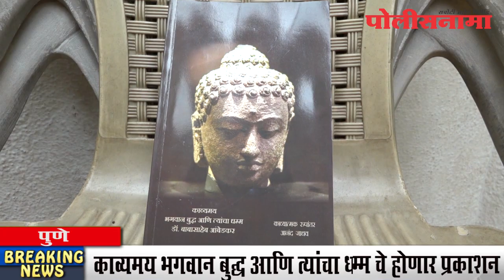काव्यमय भगवान बुद्ध आणि त्यांचा धम्म चे होणार प्रकाशन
भारतीय तत्वज्ञानात गौतम् बुद्ध आणि त्यांच्या कामाला आणि तात्विक विचारांना अनन्यसाधारण असे महत्व आहे. परंतु डॉ बाबासाहेब आंबेडकर यांच्या धम्म पुस्तकातून कळलेले तत्वज्ञान हे कळण्यास अवघड आहे. त्याचे इंग्रजीतील वर्णन हे सोपे नाही त्यामुळे त्याचा मराठी अनुवाद आणि तो देखील काव्यात्मक लेखक आनंद जाधव यांनी आपल्या पुस्तकातून केलेला आहे. भगवान बुद्ध आणि त्यांचा धम्म हा मूळग्रंथ डॉ बाबासाहेब आंबेडकर यांनी इंग्रजीत लिहिला आहे.

अनेक लेखकांनी त्याचे मराठी अनुवाद देखील केलेले आहेत परंतु अधिक सोप्या भाषेत आंबेडकरांचे विचार सामानात्यातील सामान्य माणसापर्यंत पोचावे आणि सामन्यातील सामान्य माणसाला कळावे आणि सामान्य माणसासाठी काव्य स्वरूपात त्यांचे विचार यावे यासाठी हे पुस्तक काव्य स्वरूपात लिहिले आहे. ८ खंडातील ग्रंथ अतिशय सोप्या शब्दात जाधव यांनी लिहिलेला आहे. असे स्पष्ट झाले आहे असे जाधव यांनी पत्रकार परिषदेत स्पष्ट केले आहे.